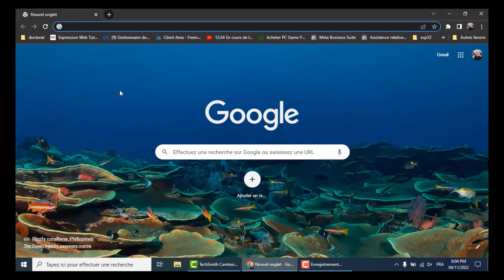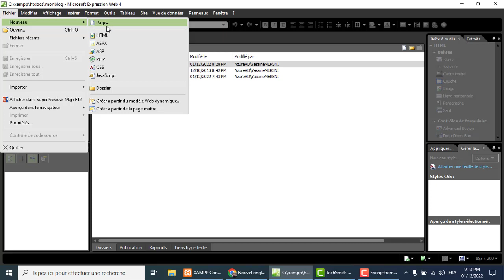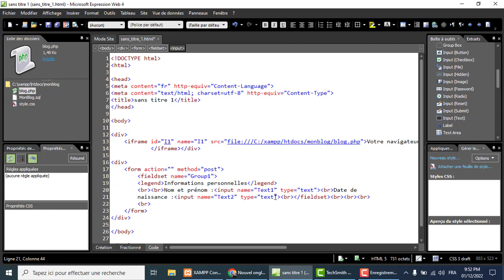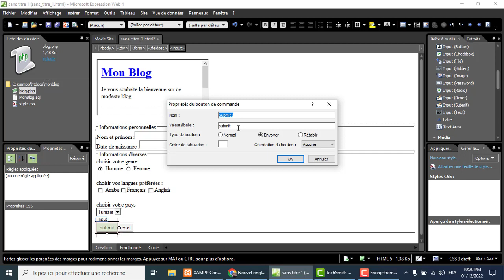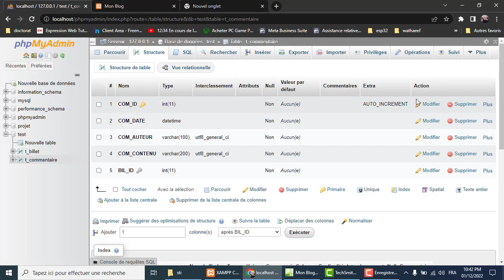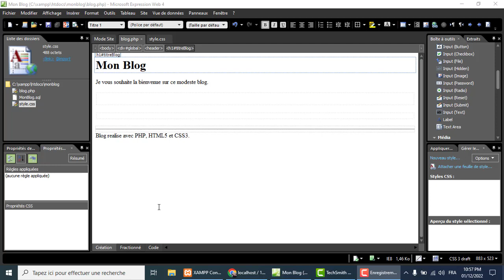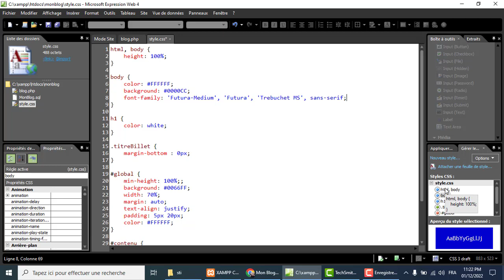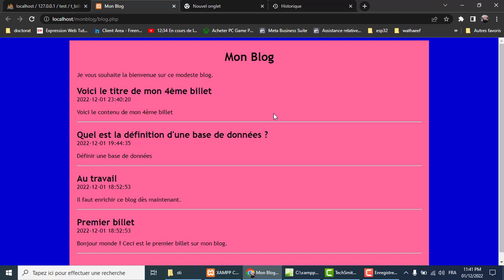Interface Microsoft Expression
introduction à Html5 et CSS